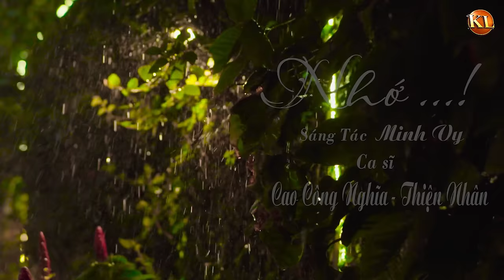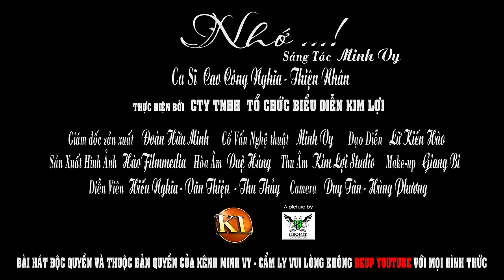NHỚ - CAO CÔNG NGHĨA & THIỆN NHÂN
NHỚ
Sáng tác: Minh Vy
Trình bày: Cao Công Nghĩa & Thiện Nhân